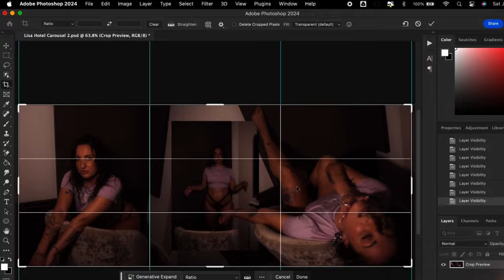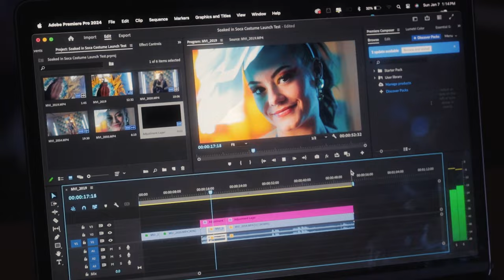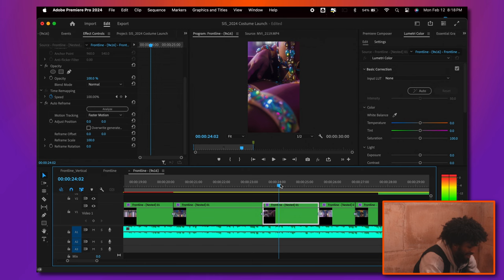Life in Germany from the POV of a Jamaican Expat Content Creator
In this experimental vlog format, I talk about my experience living in Germany as a Jamaican expat and content creator, focusing on language and cultural differences. I use a recent video shoot I did in Cologne with the Soaked in Soca team to relay the one thing that kept me from leaving Germany.